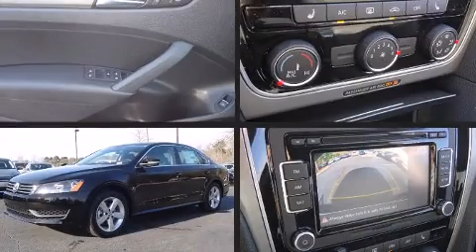2014 Volkswagen Passat 1.8L SE in Alpharetta, GA 30009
1550 Mansell Road
in Alpharetta, GA 30009

Come test drive this 2014 Volkswagen Passat. This 4 door, 5 passenger sedan is waiting for you to take home! It features an automatic transmission, front-wheel drive, and a 1.8 liter 4 cylinder engine. The engine breathes better thanks to a turbocharger, improving both performance and economy. A wealth of standard features means that you no longer have to sacrifice. Like heated seats, front and rear reading lights, 1-touch window functionality, an outside temperature display, fully automatic headlights, turn signal indicator mirrors, cruise control, and remote keyless entry. Premium sound drives 8 speakers, providing you and your passengers a sensational audio experience. Volkswagen also prioritized safety and security with features such as: head curtain airbags, front SIDE impact airbags, traction control, brake assist, ignition disabling, an emergency communication system, and 4 wheel disc brakes with ABS. This car was designed with safety in mind, allowing you to drive with even greater assurance. Our team is professional, and we offer a no-pressure environment. They'll work with you to find the right vehicle at a price you can afford. We are here to help you.